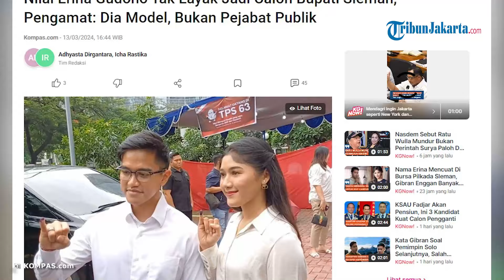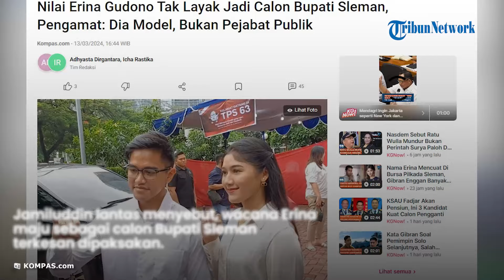Pengamat Nilai Erina Belum Layak Jadi Calon Bupati Sleman: Dia Model, Bukan Pejabat Publik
TRIBUN-VIDEO.COM - Menantu Presiden Jokowi, Erina Gudono dinilai layak menjadi calon Bupati Sleman.

Meski baru sebatas wacana, kabar ini telah mengundang beragam respons dari publik.

Termasuk pengamat politik dari Universitas Esa Unggul, Jamiluddin Ritonga.

Ia justru menilai Erina tidak layak maju dalam Pilkada Sleman.

Hal ini mengingat latar belakang Erina sebagai model dan tidak pernah menduduki jabatan publik.

"Prestasinya yang menonjol hanya sebagai Putri Yogyakarta. Ia juga hanya sempat berkarier di dunia model. Jadi, Erina sama sekali belum pernah bersentuhan dengan profesi jabatan publik," kata  Jamiluddin, dikutip dari Kompas.com, Rabu (13/3/2024).

Jamiluddin lantas menyebut, wacana Erina maju sebagai calon Bupati Sleman terkesan dipaksakan.

Bahkan menurutnya, wacana pencalonan ini akan merugikan Presiden Jokowi.

Sebab, isu dinasti politik akan semakin menguat setelah Gibran menjadi cawapres.

"Dengan demikian, upaya pencalonan Erina terkesan dipaksakan. Erina pada dasarnya belum layak menjadi calon Bupati Sleman," imbuh dia.

Sebelumnya, wacana Erina masuk bursa calon Bupati Sleman bersumber dari Partai Gerindra DIY.

Pihak partai menyebut, kemunculan nama Erina awalnya dari aspirasi masyarakat.

Meski diakomodir oleg Gerindra DIY, pencalonan Erina sebagai calon Bupati Sleman masih sebatas wacana.